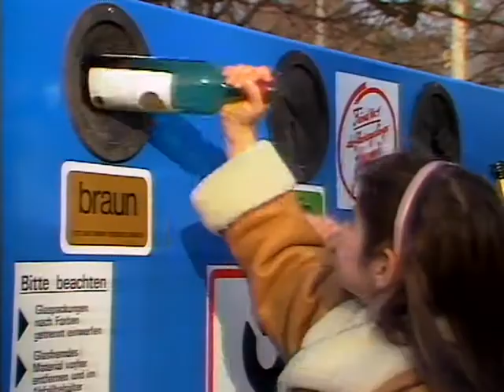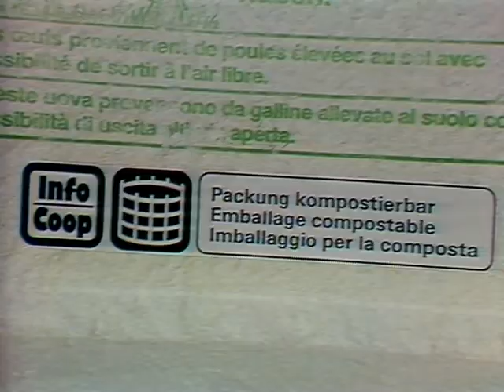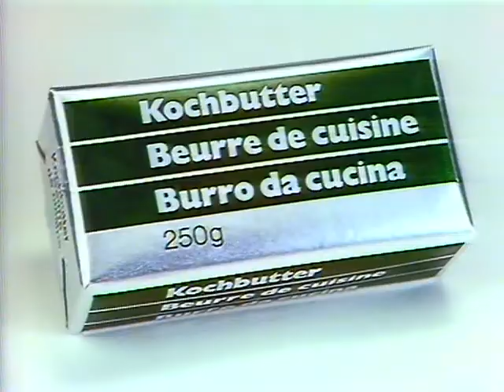Coop Mittwochstudio, Folge 591 vom 25. Januar 1989